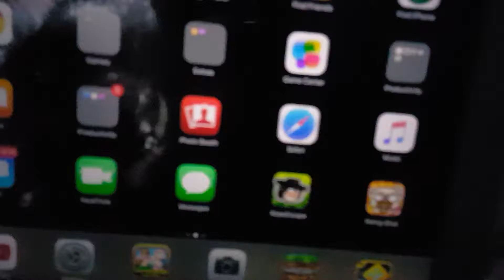Are the servers broken?